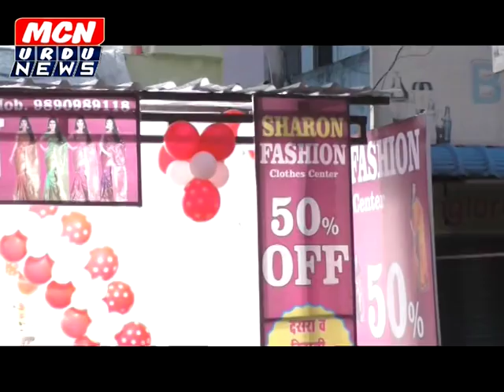COMPLETE BULLITIN MCN URDU NEWS NANDED 4 OCT 2019